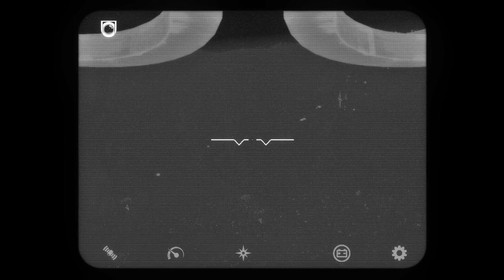2035 06 11 74 90 53 Recording of Drone strikes in Altis (AAN Archive)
Sorry it has taken me so long to find more. However, I found a treasure trove on AAN World News Archive. Other than this one, I found another video of my dad and the King of Altis saying a speech. I will try to get it up shortly.